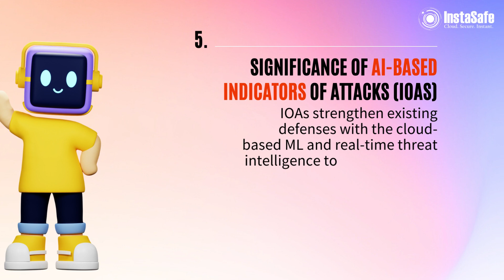Areas of Enhancing Cybersecurity Using AI in the Future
🔒 Unlocking the Power of AI for Enhanced Cybersecurity! 🔒

The digital landscape is constantly evolving, and with it, the need for robust cybersecurity measures grows more pressing. Artificial Intelligence (AI) offers immense potential in strengthening our defenses and safeguarding sensitive information. Here are key areas where AI can enhance cybersecurity in the future:

🌐 Threat Detection and Prevention: AI can analyze vast amounts of data and identify complex patterns to detect and predict cyber threats. Machine learning algorithms can recognize anomalies, identify malicious behaviors, and flag potential attacks in real-time, empowering organizations to take proactive measures to prevent breaches.

🔐 Intelligent User Authentication: Traditional authentication methods can be vulnerable to hacking. AI-powered authentication systems can leverage biometrics, behavioral analytics, and contextual data to create intelligent and adaptive authentication processes. This multi-factor approach enhances security, making it harder for unauthorized individuals to gain access.

🌐 Predictive Analytics for Risk Assessment: AI algorithms can continuously monitor and analyze various data sources to identify potential vulnerabilities and security gaps. By predicting and assessing risks in real-time, organizations can prioritize their security efforts and allocate resources effectively to address potential threats.